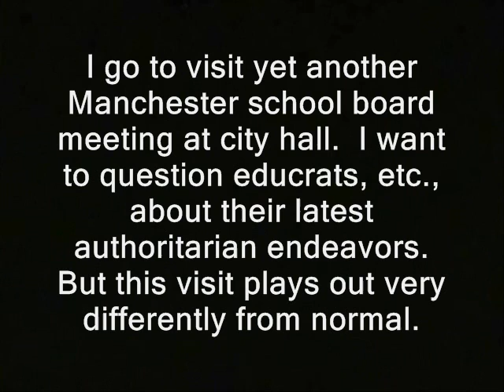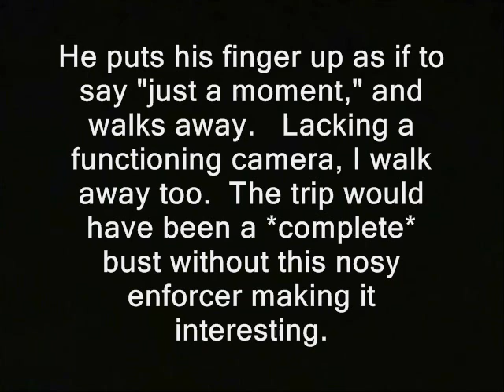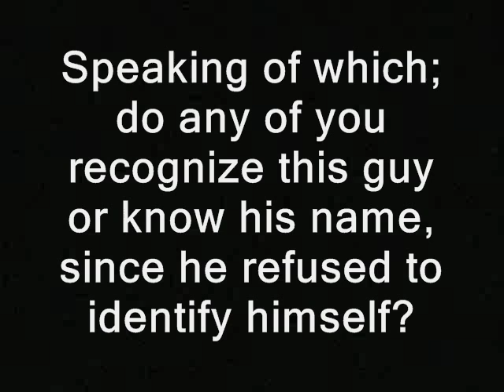Pseudo cop tries to stop me from filming public meeting at Manchester City Hall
Sponsor - Pseudo cop tries to stop me from filming public meeting at Manchester City Hall.  I want to question educrats, etc., about their latest authoritarian endeavors.  But this visit plays out very differently from normal.

I was planning to enter the building with an audio recorder already running.  But since I was kind of cold I decided to wait until I was inside. As I'm fumbling for the device and my "I'm audio taping" lapel pins...

A city security man who I've never seen before...approaches me at the entrance, within seconds of my entering. He asks what I'm doing there.  I start my video camera.

At this point the camera shuts off...apparently the battery charge failed to take.  So I pull out the audio recorder to try and get the rest of the conversation.

Do you have permission by the City Clerk's office to do recording here?

At this point the security main ceases speaking.

He puts his finger up as if to say "just a moment," and walks away.   Lacking a functioning camera, I walk away too.  The trip would have been a *complete* bust without this nosy enforcer making it interesting.

But how many people has he vaguely, inaccurately threatened, over their right to film in City Hall's lobby?  How much chilling effect is he imposing?   I'm taking limited but constructive action to try and limit future abuses by city staff.

I'll visit the building again to question this man's superiors about his behavior.  Or at least whatever Manch politicians I see there... I'll get their reactions on camera and see if he continues attacking basic human rights to free press.

Also the man who normally did/does this job is really nice. His name's Dave...but maybe he retired.  Be sure not to assume that every ManchGov security guy is like the petty tyrant in this clip.

Speaking of which; do any of you recognize this guy or know his name, since he refused to identify himself?

Some or all of the video/audio in this clip is likely available for you to use, commercially or however you like. Basically anything that was shot by me or was public domain to begin with.  My stuff is automatically released into the public domain.  At least until I say otherwise. Usually if I shot it, "RidleyReport.com" or "YouTube.com/WinWinParty" will appear at the bottom.  Anything which has that super or was obviously shot by me is public domain.

How *you* can buy an ad for yourself, on the Ridley Report program...

Regarding "the other side of the story:"  I'd generally prefer to call our rulers, question them and record the entire interaction on tape when I have concerns.  But the wiretap law - which their chiefs so ardently defend - has a chilling effect on such calls.  So I generally choose to practice overobedience - and decline to call for their opinions.  In this sense, their bad law saves me time and costs them the chance to present their views.  They'll get their chance perhaps, the next time I spot them in person.

right to record nh raw news videos goons new hampshire. fascists goons thugs ron paul dave ridley report. security threatens.  cameras cameramen cameraman cops Creative commons license, guards manchester photography is not a crime freedom police states videography photographinc recording public domain footage. ridleyreport free state project wiretapping law free to use. resistance movements ted gatsas mayors politicianslive free or die, cops police staters. cameras banned rent a cop security liberty gary johnson shut that off stop filming you're not allowed to film in here libertarians politics you can't fight city hall but you can rent-a-cops political.  asshole, jerks, confrontations jerk cop asshole cop confronts city councils. govt.  independent media freedom of the press freedom indie journalists.  bad cops, orders me to, bad, police, security, filming, cameras, youtube, jerk, you're not allowed to, ron paul freedom of the press free press